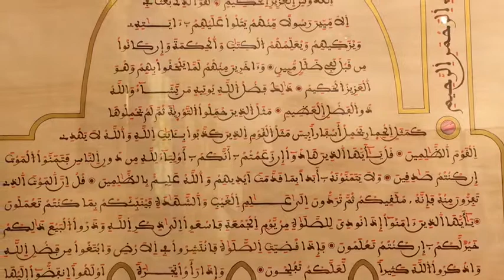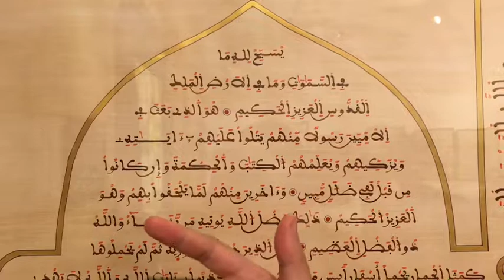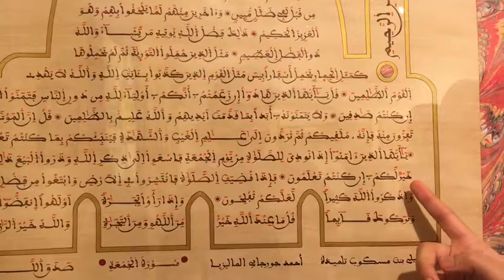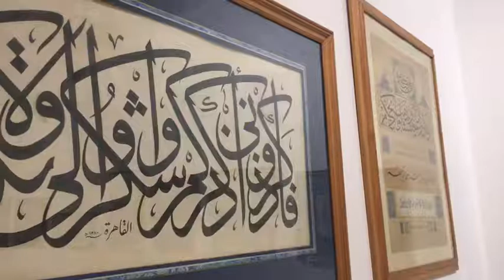Maghribi & Warsy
ملتقى القاهرة الدولي لفن الخط العربي ٤
cairo international biennial of the arabic calligraphy art

Khattat - ustazah Suhaili Maskob
Reporter - ustazah Ana Rozali
Qariah - ustazah Fariha Zulkifli